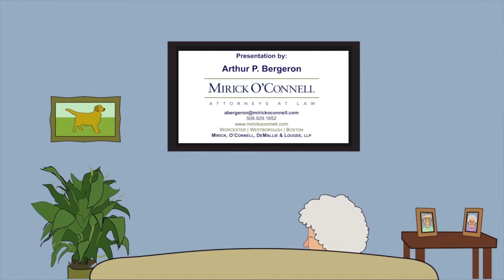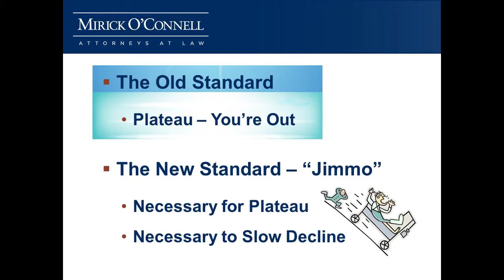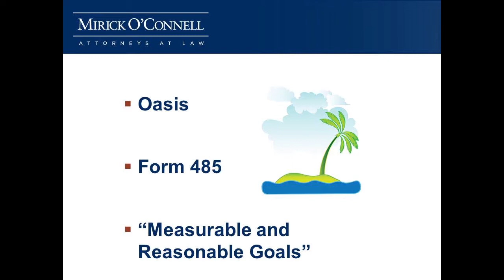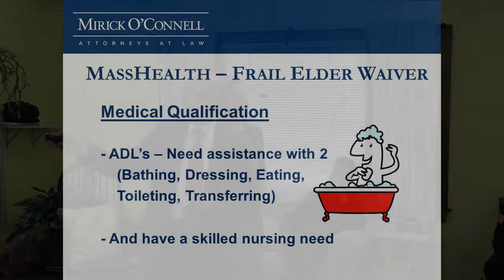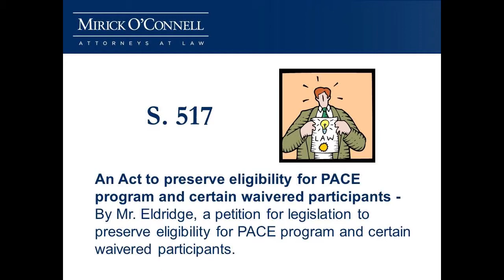Staying At Home No Matter What Part 5